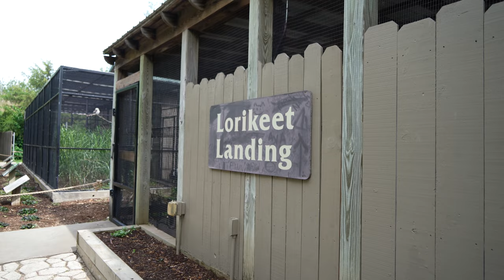Tanganyika Wildlife Park | Up Close and Personal with all the amazing Animals!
Today we explore one of the coolest Wildlife Parks I have ever been to! We get up close and personal with a TON of animals as they have a few areas where you can feed the animals at no extra cost! This was such a fun day, but it was a long one, and Madison got wore out! Join us on this exciting Animal filled day!